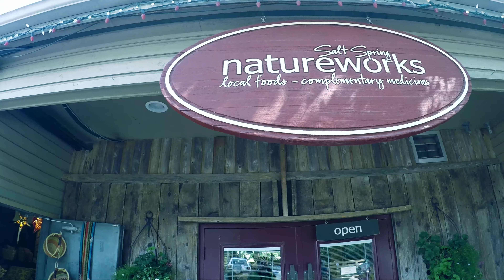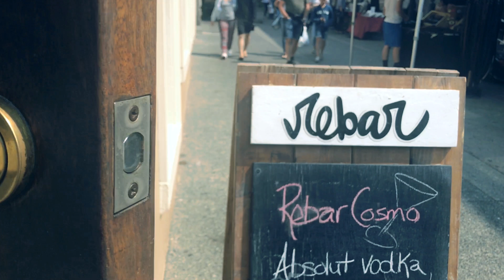Vancouver Island, BC, Canada - 9 MUST DO'S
Vancouver Island is an amazing place with so many things to do. We take you through our top 9 things to do for adventure and fun on Vancouver Island in this episode.  Stay to the end to see our number one choice.

Victoria BC Travel Guides:
(Victoria British Columbia Family Travel Guide: Iconic Tourist Sites)
(Victoria British Columbia Travel Guide for the Active Family)

Click on the link to sign up.